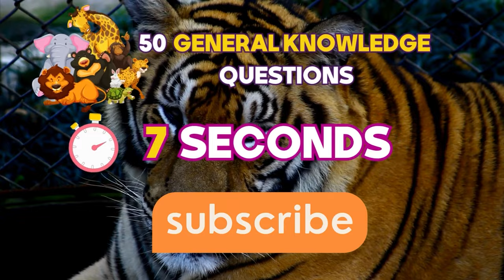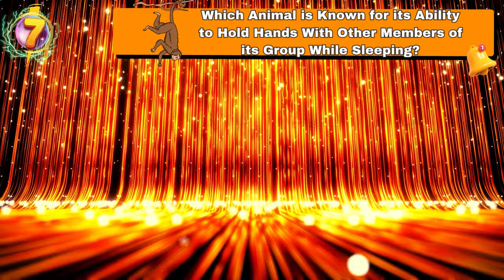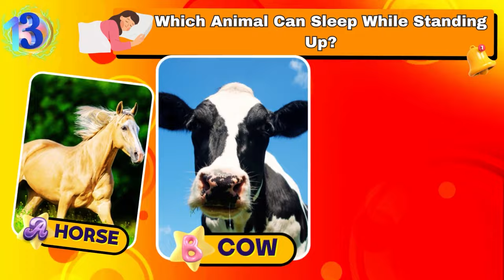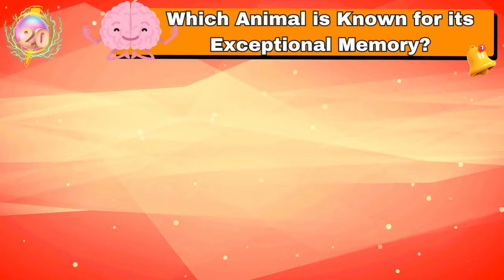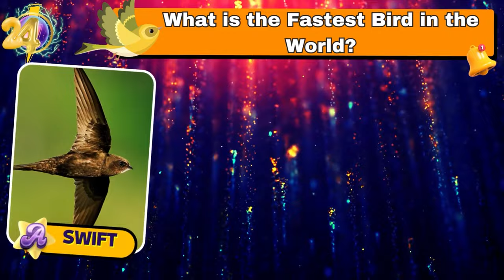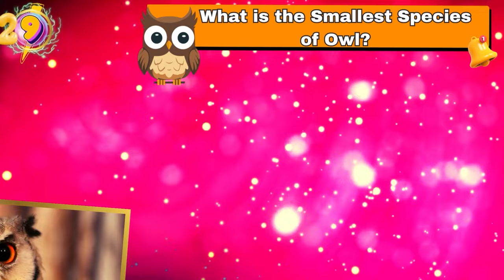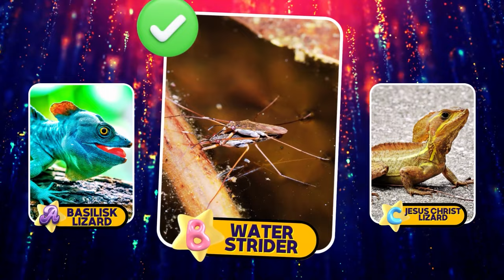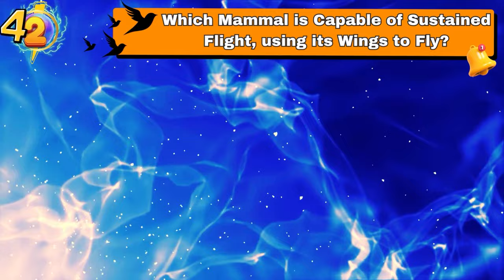Are You an Animal Expert? Take this General Knowledge Quiz to Find Out!🦉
Welcome to our exciting General Knowledge Quiz about animals! 🌍🐦🐠

In this fun and educational video, we challenge you to test your animal knowledge and find out if you're a true animal expert! 🐅🦉🐋

🔥 Get ready to dive into the fascinating world of animals as we present a series of intriguing questions that will put your knowledge to the test. From the mighty predators of the savannah to the mysterious creatures of the deep sea, this quiz covers a wide range of animal facts. 🌿🦁🌊

🤔 Think you know it all? Think again! Our carefully crafted questions will challenge even the most knowledgeable animal enthusiasts. Whether you're a wildlife enthusiast, a nature lover, or simply curious about the animal kingdom, this quiz is perfect for you! 🌳🐺🦜

💡 Expand your animal knowledge, learn new facts, and have a blast while taking this quiz. Challenge yourself, compete with friends, and see who can score the highest! 🏆

Let's see who among them can prove their animal expertise! 🐾👥

Get ready to embark on this thrilling animal quiz adventure and discover just how much you know about the incredible creatures that inhabit our planet. Let's Go...